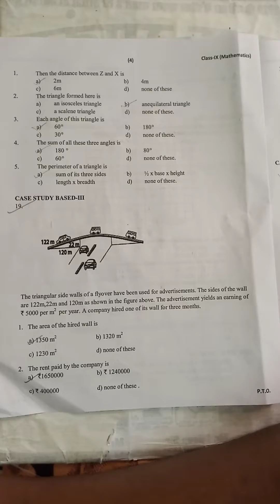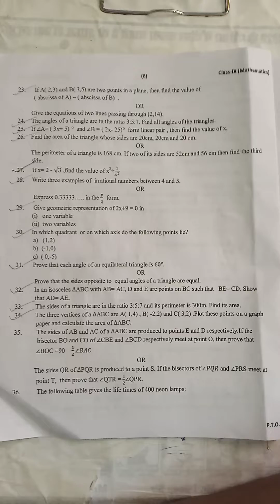CBSE, CLASS 9 D.A.V SCHOOL, HALF YEARLY EXAMINATION...QUESTION PAPER OF MATHS 2021-2022.....😱😱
CBSE CLASS 9th DAV. QUESTION PAPER OF MATHS half yearly. 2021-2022😱😱